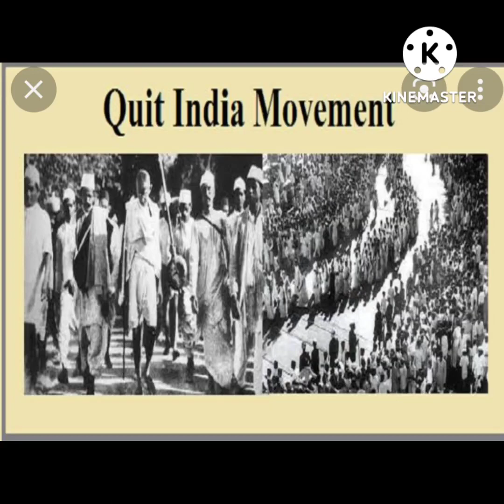Kranti Diwas (Quit India Movement)